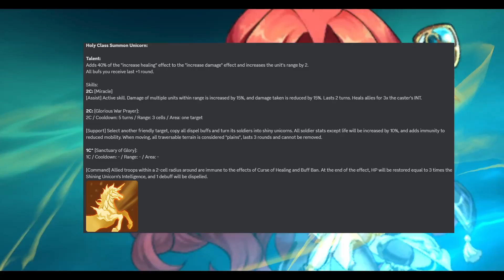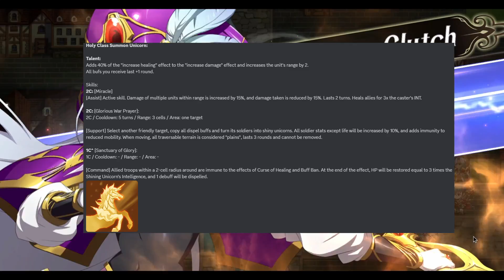LLR Chris (Brightsummoner) is Really INSANE to Summon for - Langrisser M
Another LLR so soon? Honestly should be every 6 month or half anni as they are insane and have high positive performance.

[Timestamp]
(Intro): 0:00-0:19
(LLR Chris's Info/Kits): 0:20-6:46
(New Exclusive Equipment - Nemia): - 6:47-7:17
(New Casting Skills - Lucretia/Lostham/Luna/Parn): 7:18-8:57
(New Equipments): 8:58-10:25
(Banners): 10:26-11:24
(New Content): 11:25-12:12
(New Skins): 12:13-12:56
(Conclusion): 12:57-14:10
(Outro): 14:11-14:37

Thxs for Watching. Your Fellow… Z